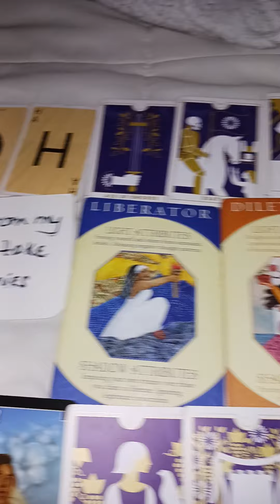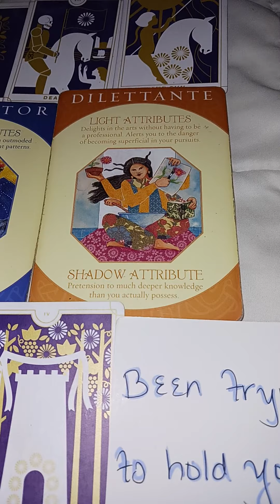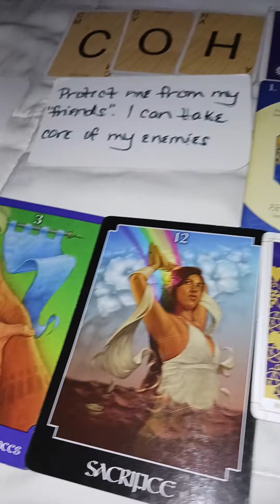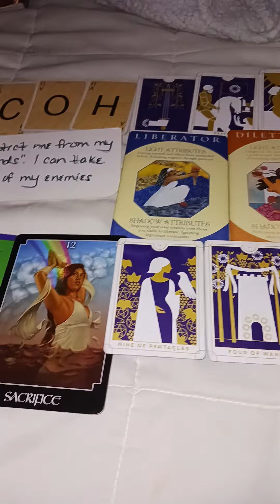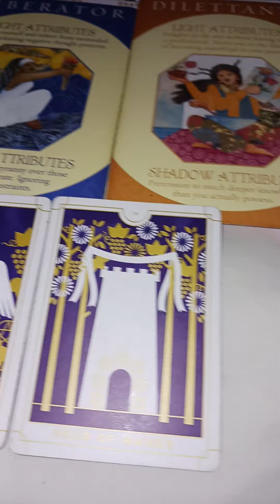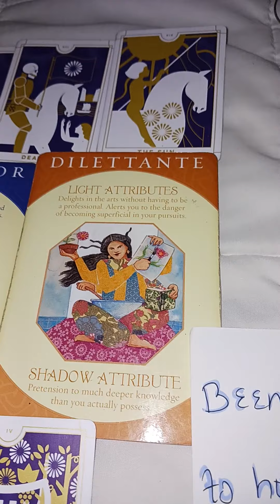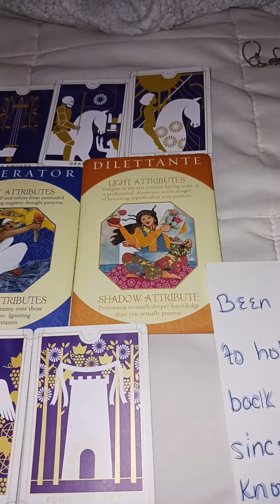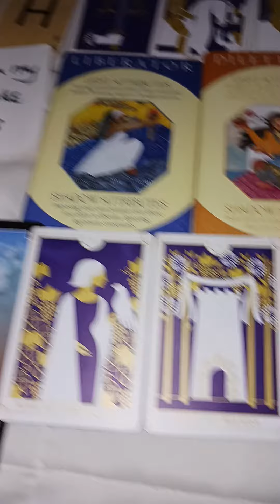Healthy sacrifice after lessons learned 💯 👌